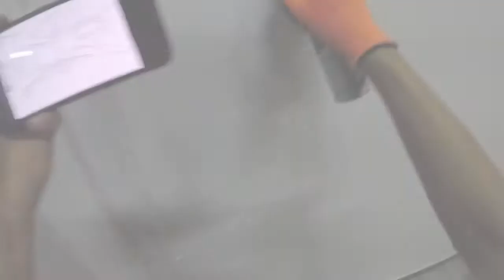FITNESS GRAFFITI ! گرافیتی فیتنس